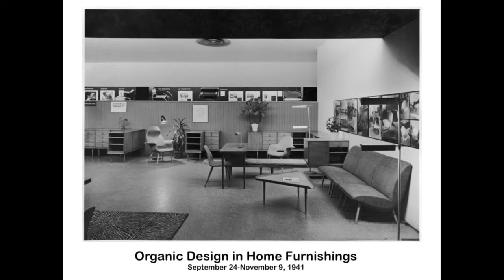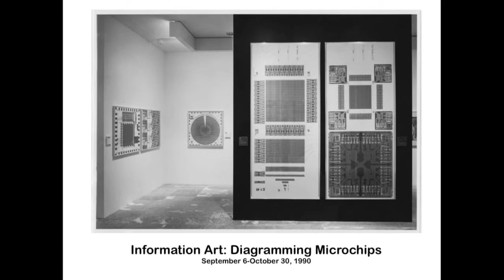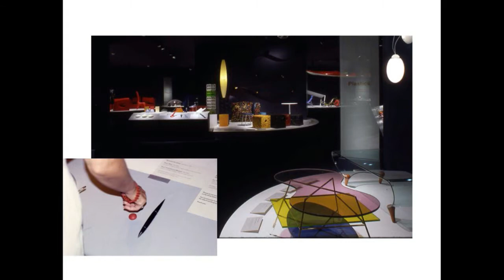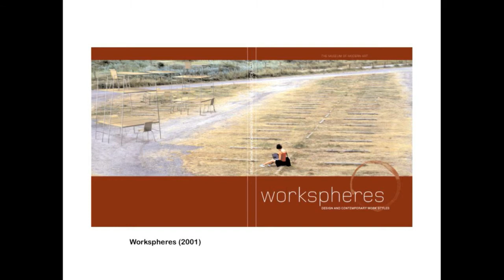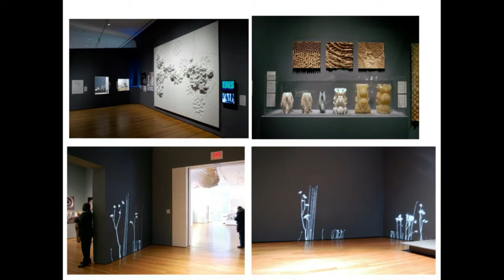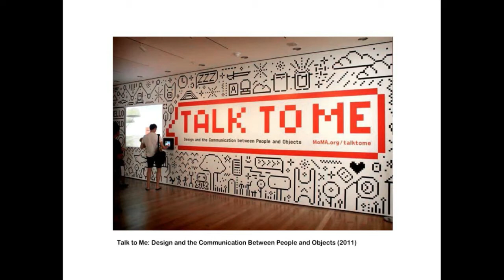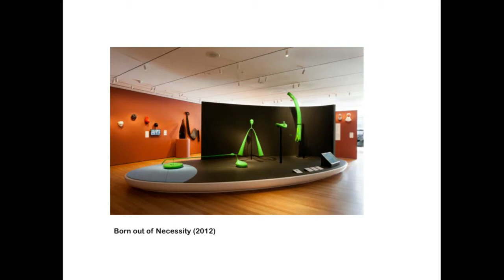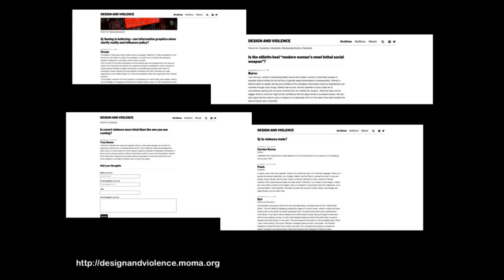Symposium — Exhibitions Research Teaching: The BGC at Twenty (Paola Antonelli)